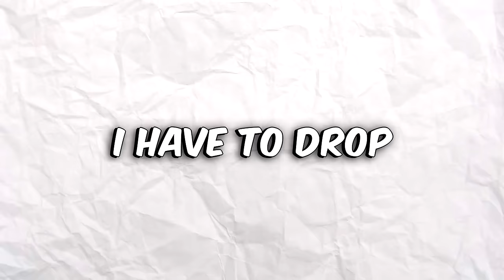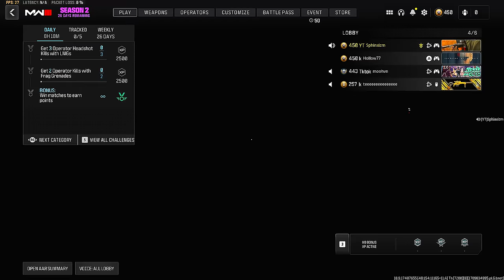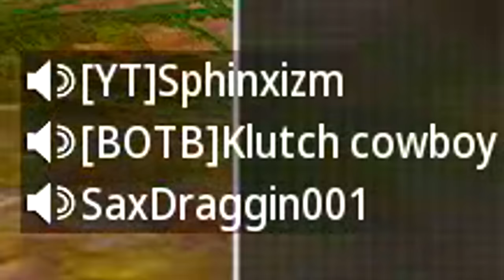I asked Discord to build my Assault Rifles & every lobby RAGED